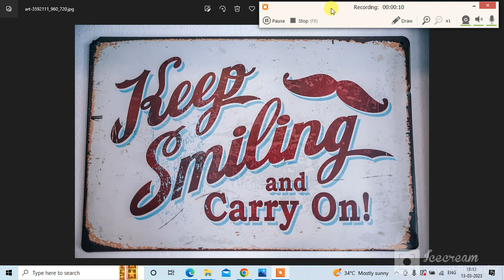KEEP SMILING AND CARRY ON POSITIVE MOTIVATION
KEEP SMILING